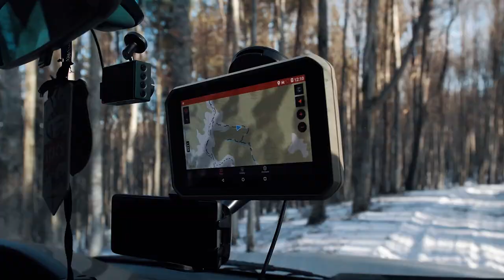Aventura offroad iarna pe zapada | STACS TRAILS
STACS TV